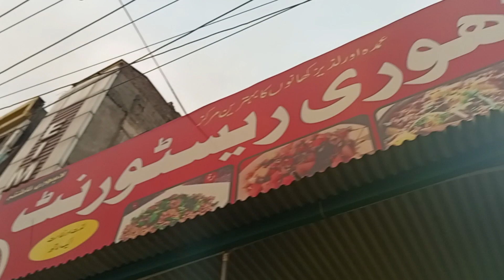chai pi AJ ham nay lahori hotel say